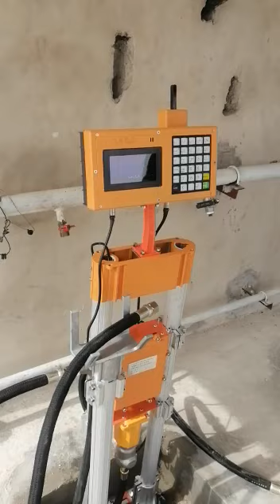How to install LPG gas filling scales at a gas refilling station?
Detailed installation instructions, videos, and remote assistance make the installation of the LPG filling scale quite simple and easy.
Our LPG gas filling machines with following advantages.
* Module design,which is quite easy for installation and maintenance.
* Two types we supply,one is Li-ion battery type,another is Electronic power type.
* Anti-cheating function
* Big capacity from 2 kg-180 kg
* Automatically cut-off when it reaches to setting amount
* Wireless data transfer
* Gas filling software system is available
* 4G SIM card type widely used in small and middle size gas station
* Different filling model and etc.